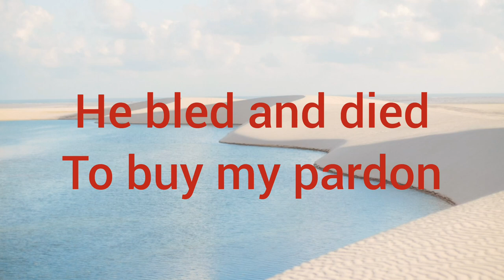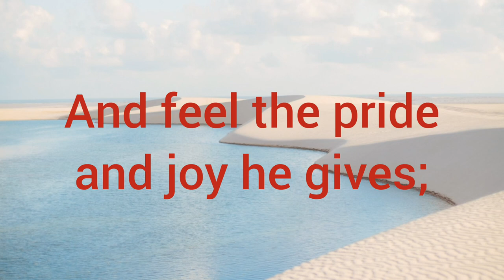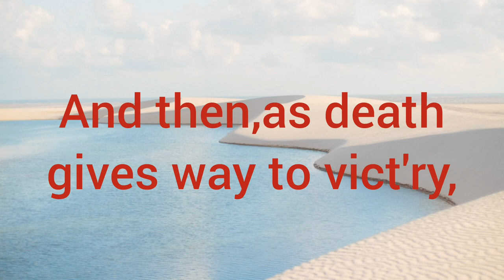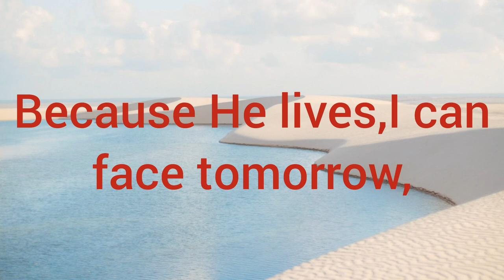Because He lives (lyrics) Christian song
because he lives                  Christian song